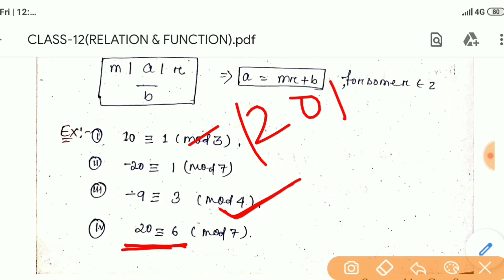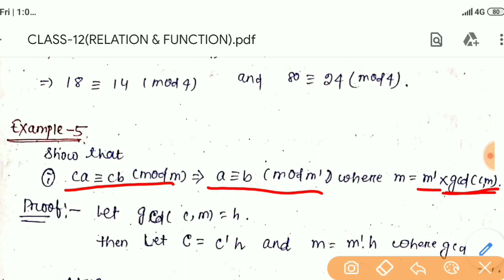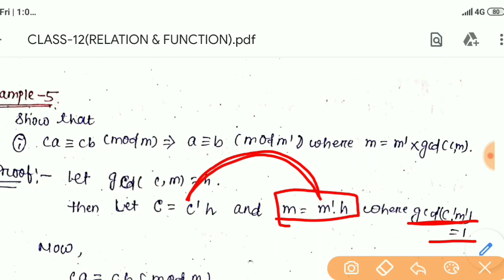CONGRUENCE MODULO RELATION || RELATION & FUNCTION (PART-4) FULL CHAPTER|| +2 2ND YEAR MATHEMATICS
CONGRUENCE MODULO RELATION || RELATION & FUNCTION (PART-4) FULL CHAPTER|| +2 2ND YEAR MATHEMATICS || COMPETITIVE ODISHA

🔴 BOOKS NAME

* Class 10 rd sharma

* Class 10 rs agarwal

* Class 11 rd sharma

* Class 11 rs agarwal

* Class 11 s chand

* Class 12 rd sharma

* TGT MATHEMATICS

* Upkar's publication math

What you can find in our channel
-plus two first year chse board all subjects questions answer
-plus two second year all subjects questions answer
-plus two sci ,com,arts
-oavs
-kvs
-oavs english
-oavs tgt, pgt math
-oavs reasoning

U can comment what u want form us
We are aways with you 😀